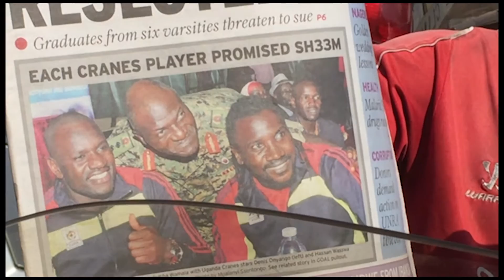comoros vs uganda mandalizi kayira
Uganda has another chance to make history, 38 years after it got closest getting into the Africa Cup of Nations finals. That dream has been shattered nearly twenty times and making a no-show 3 times. 2016 provides yet another golden chance for the Uganda Cranes to qualify for Gabon 2017.